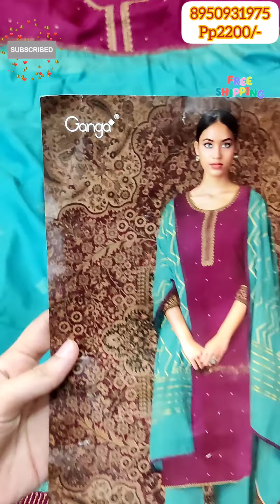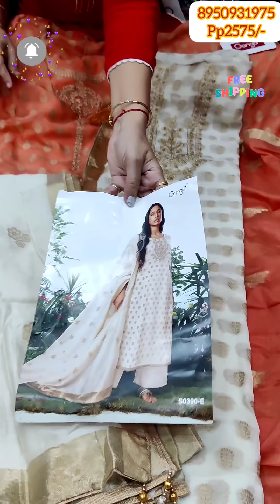GANGAपार्टी वियर कलेक्शन।।। बेस्ट सूट. 🌹🌺🌹1/10/21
all available at my boutique
stitching is also available in the party and wedding season. nominal prices